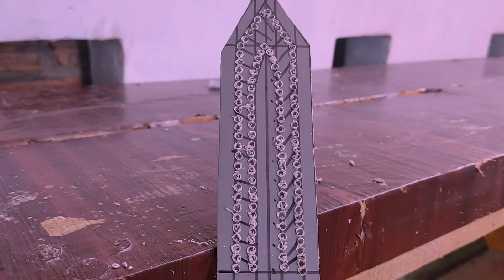[Dũ Dũ ]- Tôi có thể _ Làm một con thoi đan võng lưới.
Độ dẻo dai của vật liệu nhựa phù hợp để làm một con thoi đan võng, lưới đánh cá, lưới bẫy chim,...
 Kích thước con thoi được lựa chọn tùy theo mục đích sử dụng, đan lưới mắt to nhỏ, đan võng thưa dày, trong video này con thoi được thiết kế với kích thước 36cm x 4,5cm, mắt võng được lấy 6cm x 20cm
📺 Tổng hợp những video khác:
🎥 Trò chơi tuổi thơ_Childhood game:
..đang cập nhật
🎥 Dụng cụ nhà bếp_kitchen tools:
..đang cập nhật
🎥 Sở thích_ Interests:
..đang cập nhật
* Nội dung video mang tính chất tham khảo và giải trí, không nhằm mục đích nhất quán, bảo đảm về tính đầy đủ.
* Vui lòng sử dụng và chọn lọc thông tin khi nhằm mục đích hành động mô phỏng.
© Bản quyền bởi Hoàng Vũ.